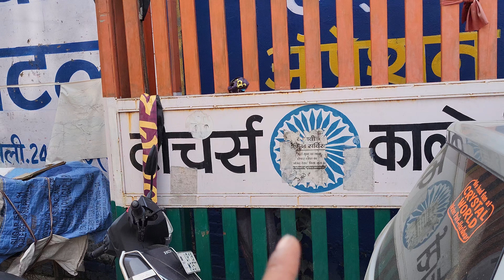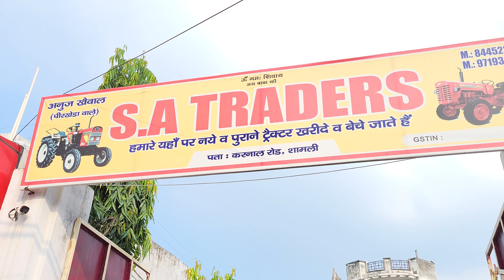बार बार नहीं लिए जाते ट्रैक्टर एक बार ही ले लो अच्छा ट्रेक्टर